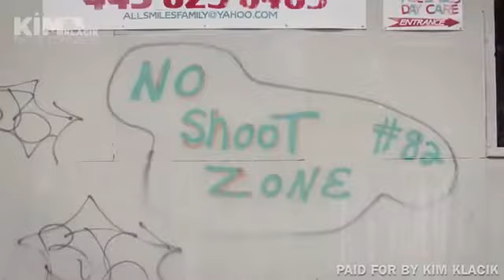Kimberly Klacik For Congress Ad Part 2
Kimberly Klacik’s Savage Political Ad Part 2. Support Klacik For Congress, Save Baltimore!